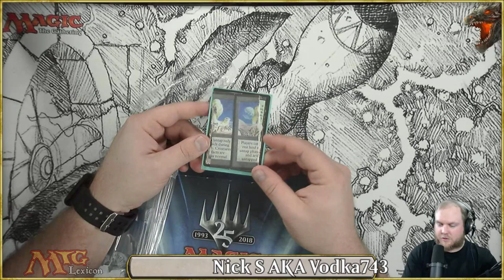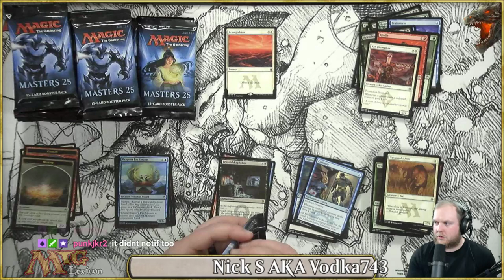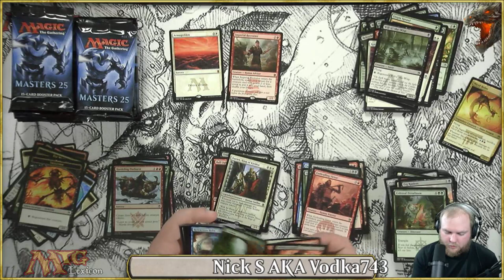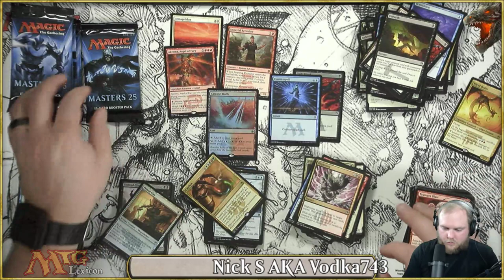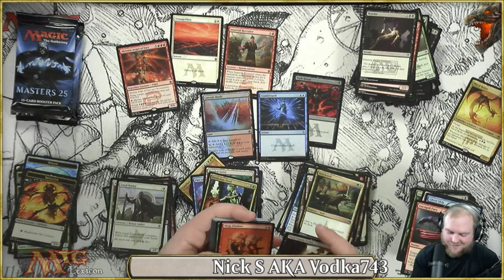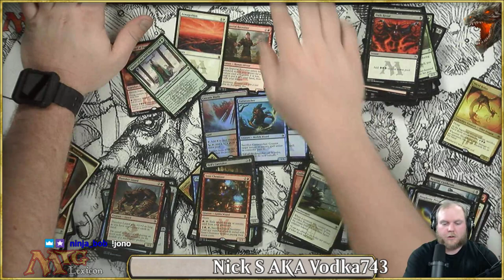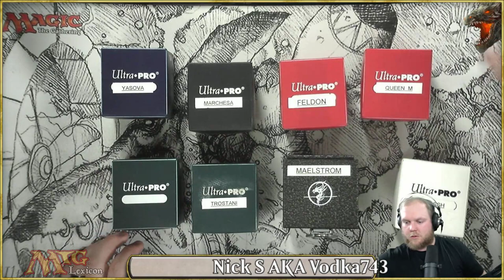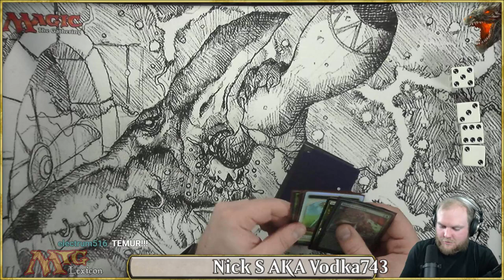MTG Lexicon - S3 Ep4.2 - Masters 25 Box 2 Opening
Nick S cracks his box of Masters 25. Come see his sadness be opened.

Your Hosts Nick S (@NickS743), Nick G (G3), Johnny V (JohnnyvGood/Horse Pappy), Brandon G (The Producer) and Jeff (AKA Jeff) and Matt G (PoKan/MattinTheChat) are playing physical games of MTG Live, Unscripted and most assuredly NOT sober.

The great tunes you hear in the background come from the beautiful folks at Rare Nnudes, Himeko Katagiri, Ghost Note Ensemble and Girl Scout